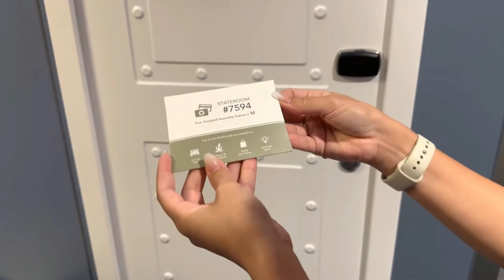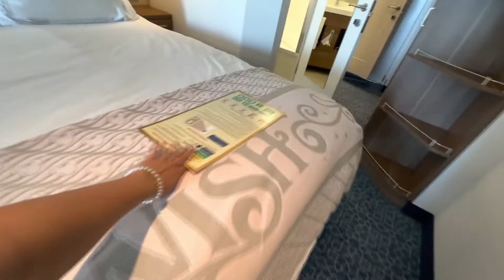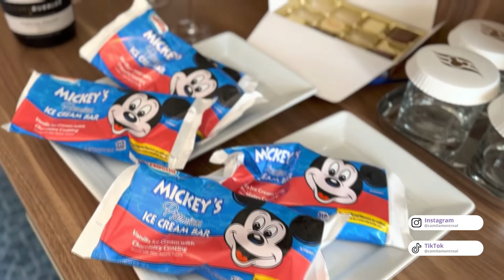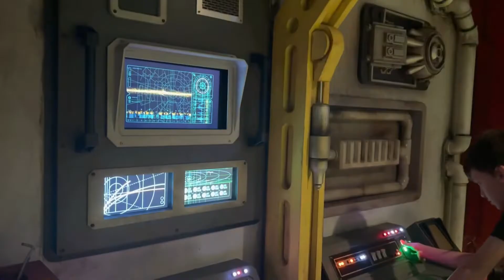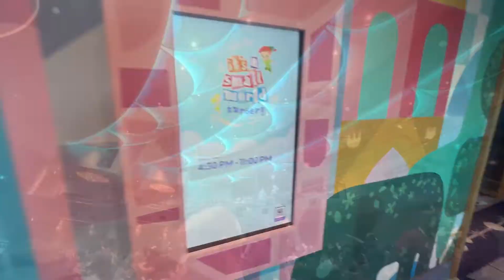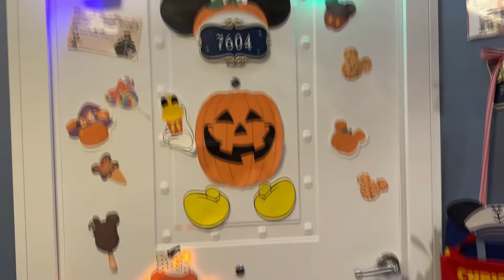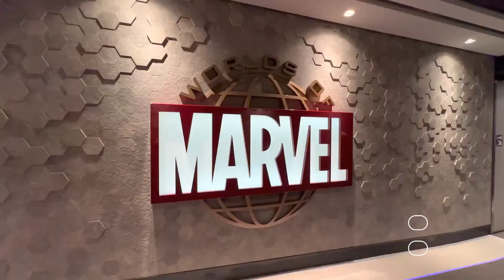O MAIS NOVO CRUZEIRO DA DISNEY - Eu fui e gravei tudo pra vocês!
💰Conta internacional gratuita e até U$20 de cashback com cupom OIMUNDO20